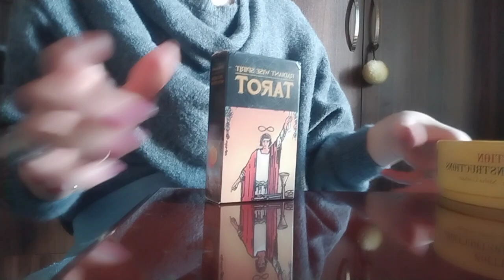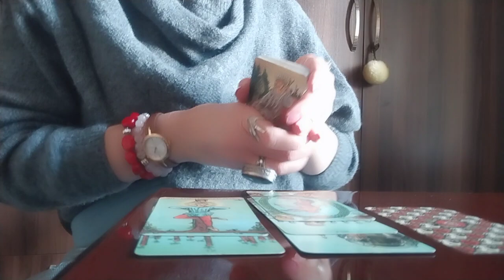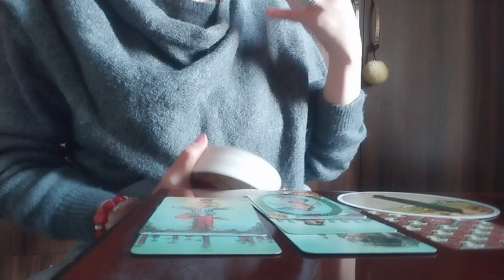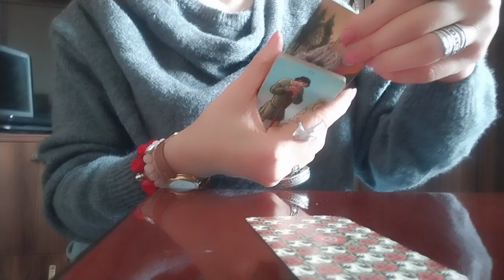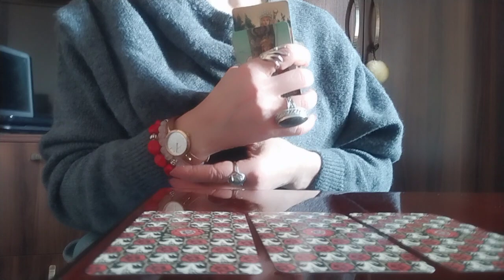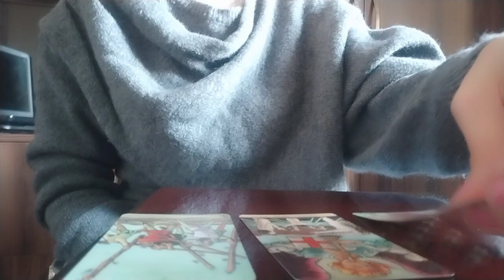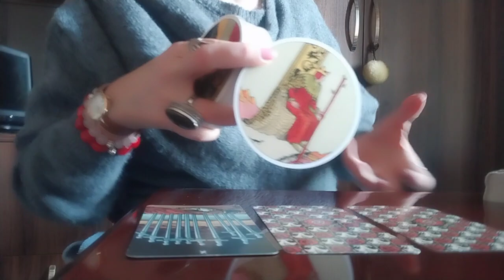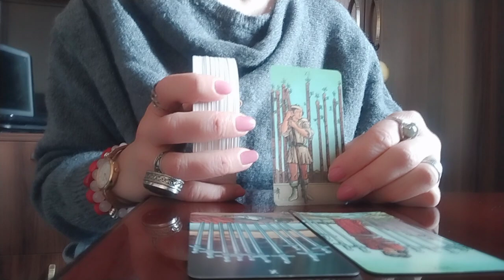ტაროს გაშლა ორშაბათი დღის პროგნოზზე და სამომავლო სიკეთეებზე✨💒🙏